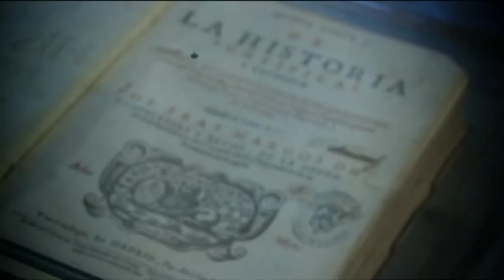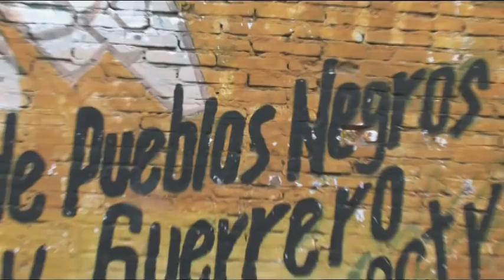English Trailer AfroLatinos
This is the official trailer of the Documentary series AFROLATINOS. This documentary is scheduled to air in late 2011. It will educate on the African Diaspora in Latin America and celebrate the AfroLatino culture.
Please check out for more info.